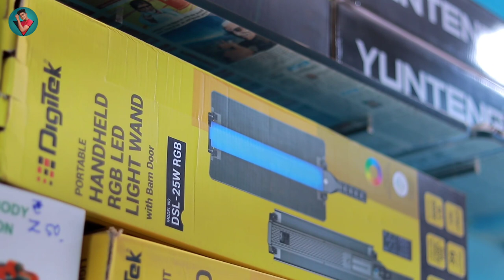4000/- शुरू 🔥DSLR CAMERA | D5600,200D,M50,D750,Sony,Canon,Nikon | Used Camera Market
4000/- शुरू 🔥DSLR CAMERA | D5600,200D,M50,D750,Sony,Canon,Nikon | Used Camera Market

ADD.: SHOP-19, KHURSIPAR BHILAI, DURG (C.G.)

Four Wheeler
any documentation.